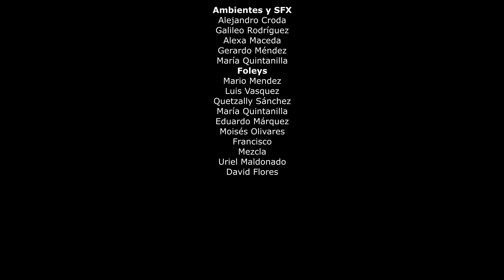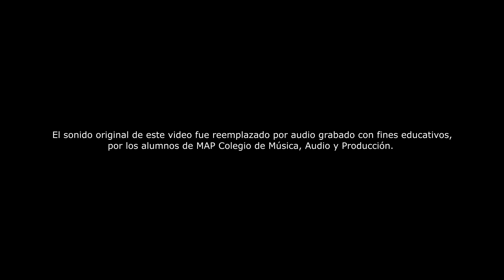Postproducción, Diseño Sonoro y Musicalización de Material Audiovisual | Proyectos estudiantiles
Proyecto realizado enteramente por alumnos de MAP Colegio de Música, Audio y Producción, durante la semana "Real Life Week".

En este proyecto se tomó como base el material audiovisual "Who Should Decide" de Amazon Frontlines dirigido por Martin Kingman. Se tomó sólo el material visual y se creó desde cero todo el audio: grabación de la narración (traducida al español), de foley, creación de la música y efectos sonoros.

Profesores a cargo: Ricardo Cruz (Arreglo), Aldo Teomitzi (Arreglo), Jeannel Romero (Foley y ADR)

Alumnos:

David Flores
Alexa Maceda
Moisés Adrián Hernández Olivares
Alejandro Croda Larrañaga
Quetzally Sánchez Peralta
María Quintanilla Iglesias
José Eduardo Palacios Márquez
Galileo Rodríguez Morales
Gerardo Jesús Méndez Espinoza
Mario Lozano Ferro
Emilio Gómez Sánchez
Luis Antonio Vázquez Romero
Yael Xochitemol Santacruz
Bryan Genis Hernández
Daniel Uriel Cruz Maldonado
Lourdes María Rodríguez Farrera
Luis Mario Méndez Rosas

¿Qué es la Real Life Week?

Es una semana en la que los chicos se olvidan de las clases y crean grupos liderados por sus profesores para crear proyectos aplicados a la vida real, como conciertos, cortometrajes, diseño sonoro, live sessions, streamings, etc. Todo durante una semana, desde la concepción hasta la aplicación del proyecto.

El objetivo de esta semana es que los alumnos tengan una experiencia dentro de la vida real de la industria musical. Ellos tratan con proveedores, artistas, gestionan contrataciones, producciones y organizan lo necesario para que todo se ejecute exitosamente.

Este evento toma lugar cada semestre. Estamos emocionados de saber qué otros proyectos crearán en el futuro.

Las opiniones vertidas en este material son de exclusiva responsabilidad de quienes las emiten y no representan, necesariamente, el pensamiento de MAP Colegio de Música, Audio y Producción.

En el caso de las sesiones en vivo servimos como plataforma de exposición para los artistas y no nos atribuimos la autoría del material musical presentado en las mismas.

MAP Colegio de Música, Audio y Producción
Calzada Zavaleta 5620, Col. Concepción La Cruz. San Andrés Cholula, Puebla, México.